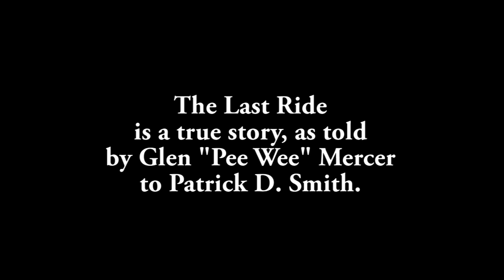The Last Ride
On November 11, 1995, at the age of 25, former bull riding champion Glen "Pee Wee" Mercer suffered an accident while dismounting a bull at the Southeastern Circuit Final at Brighton, Florida which resulted in a broken neck and severed spinal cord, thus changing his life forever.

The Last Ride is the dramatic story of his life both before and after the accident.